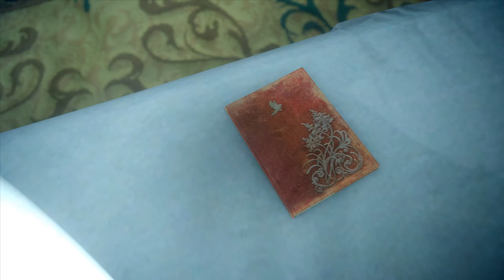[ Part 31 ] Why Are You So Hostile - Final Fantasy XV